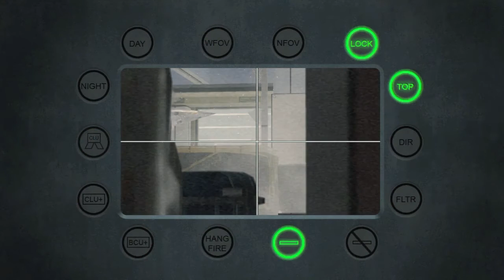Modern Warfare 2 Search and Destroy: Road to Commander #731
My fucking luck at 5:39...